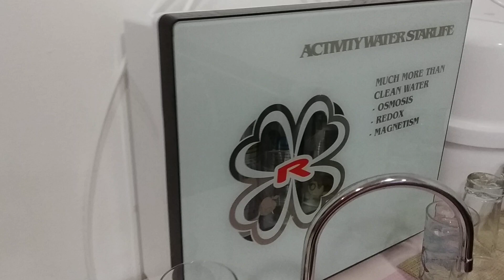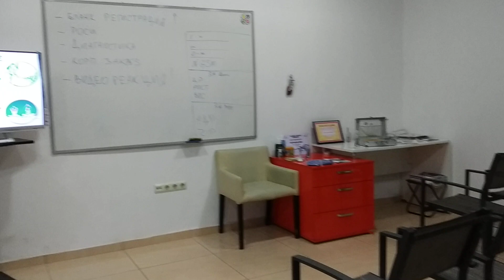Обзор нашего офиса в Варне. Часть 2